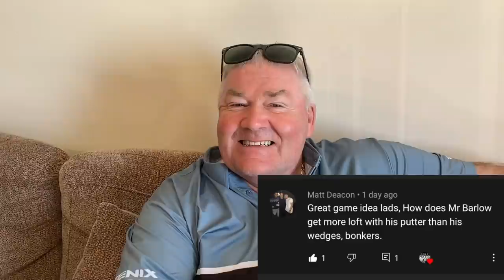How to Play Golf - Stableford #1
WE  SWAP HANDICAPS WITH ME BEING A 7 HANDICAP GOLFER AND MR BARLOW BEING A 14 HANDICAP GOLFER! DOES THIS MAKE A DIFFERENCE TO THE WAY YOU PLAY GOLF? WE ARE PLAYING GOLF AT TOWER LINKS GOLF CLUB IN RAS AL KHAIMAH IN UNITED ARAB EMIRATES.

My Equipment:
Sony FDR-AX700 x2
DJI Osmo Pocket
DJI Mavic Air 2
iPhone 11 Pro